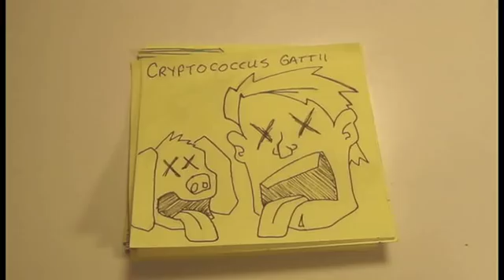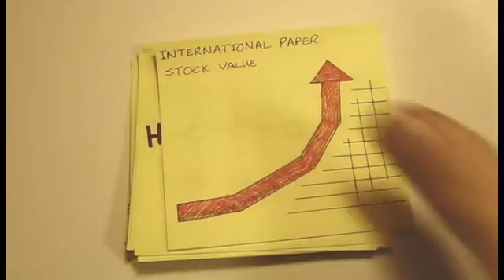Genetic Engineered Invasion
ArborGen, a division of International Paper has opened the door to ecological disaster by introducing Eucalyptus trees into the American ecosystem.